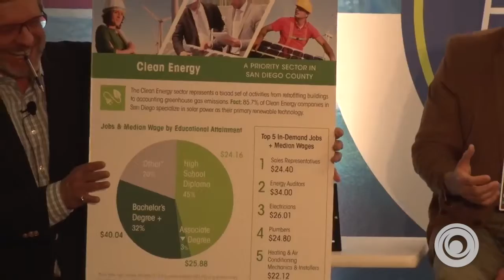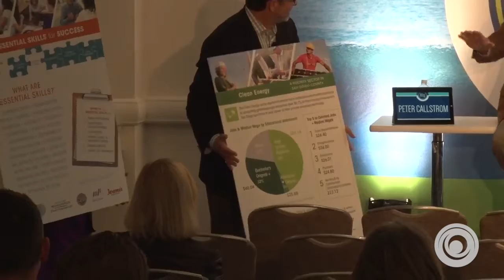ASU GSV Summit: Future of Work: Upskilling for Economic Mobility and Success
ASU GSV Summit 2016: Future of Work Panel: Upskilling for Economic Mobility and Success

Moderator:
Ron Painter, CEO, National Association of Workforce Boards

Panelists:
Peter Callstrom, President & CEO, San Diego Workforce Partnership
Phil Blair, Executive Officer, Manpower San Diego
Jamai Blivin, CEO, Educate+Innovate

Description:
Join national workforce leaders as they explore the opportunities and challenges of workers who are pursuing increased economic mobility via upskilling and training.  How well does this training leads to jobs?  How deeply is it aligned to employer needs? How is the workforce system adapting to our changing economy? And how well do employers and job seekers know how to navigate the complicated world of education and training that leads to in-demand careers?